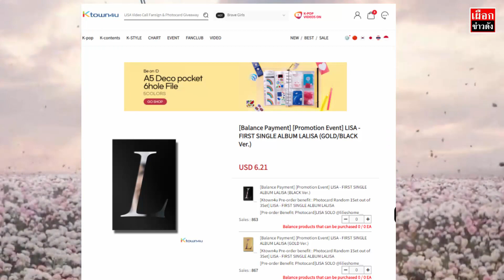อัพเดทยอด Ktown เตรียมตัว แตะ 3 แสน และ ความเคลือนไหว YG ก่อนปล่อย Solo lisa